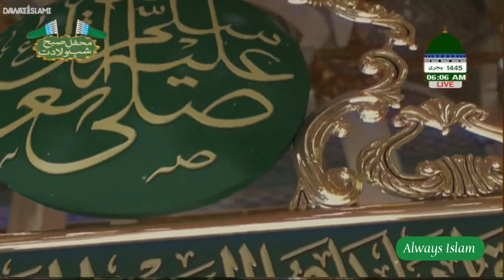Sahabe Rehmat-e-Bari Hai Barhveen Taareekh | Ahmed Raza Attari